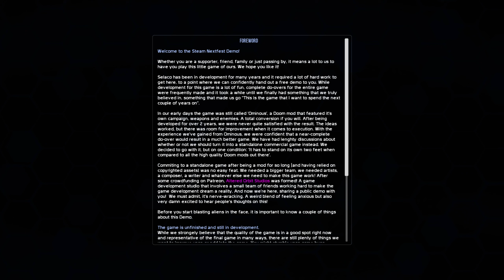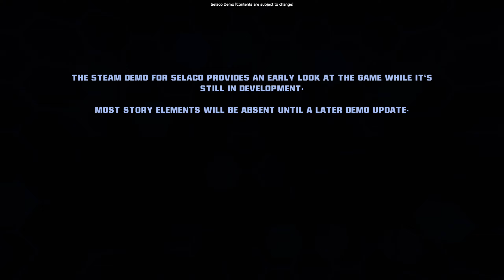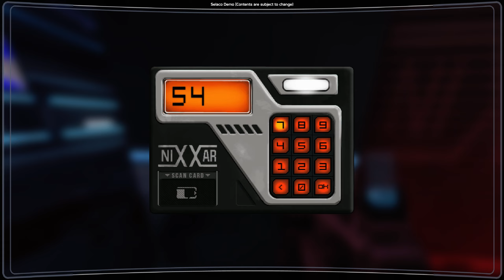Selaco Demo (First Impressions with Commentary)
Let me start off by saying this is easily the best demo I've played so far. It has everything the other demos have lacked, including the ability to rebind all of your keys (thank God), in depth customization for HUD/UI elements, and difficulty settings that actually tell you what they do to shake up the in game experience.

This game wasn't recommended to me by any of my friends, but I instead saw @Jarekthegamingdragon do a video on it and it looked interesting enough for me to try, and boy am I glad I did!

As a fan of the original F.E.A.R., this game is a blessing. Although it lacks the slow motion ability, it more than makes up for it by doubling down on the moment to moment combat. Like F.E.A.R., the AI is capable of switching up tactics on the fly and using the environment to their advantage. They'll knock tables over for cover, toss grenades, flank, rush your position if they have the numbers, or retreat if they take heavy losses.

The best word I can think of to describe the combat is intense. You usually have the firepower and equipment to take on enemies, but you still need to be conservative with your ammo and mindful of your surroundings. I'm not the best at communicating ideas, which is why I don't do game reviews and instead focus on the gameplay, but what I can say with confidence is this is easily the best FPS game I've played in a long time and is something I will definitely support when it launches in early access.

The atmosphere, awesomely cheesy dialogue, intense combat, and moment to moment decision making have kept me coming back to this demo time and time again and I can't wait to see what the devs do next.

Thanks again for watching and as always, stay Serious!